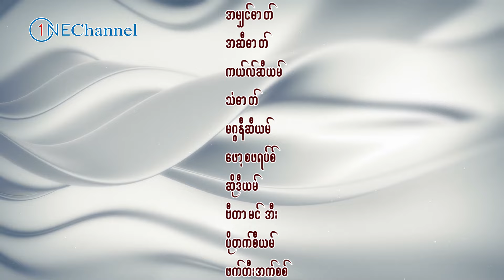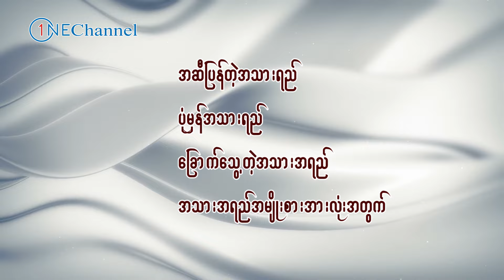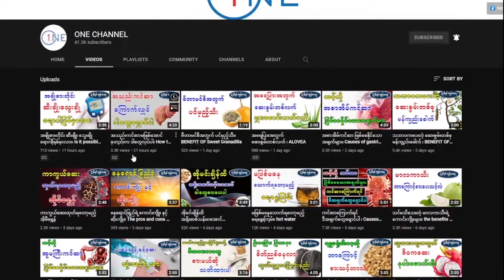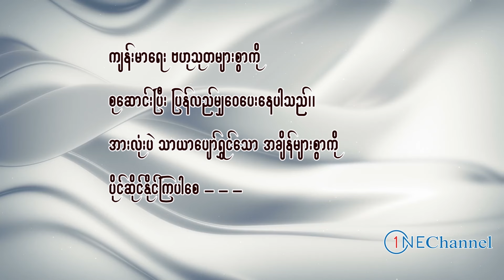အရေပြားအတွက် မရှိမဖြစ် တမာရွက်၊ Health benefit of neem leaves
One Channel ပရိတ်သတ်များအားလုံးပဲ မင်္ဂလာပါ၊ ဒီနေ့မှတော့ One Channel ပရိတ်သတ်တွေအတွက် မရှိမဖြစ် တမာရွက်အကြောင်းကို တင်ဆက်ပေးလိုက်ပါတယ်။ One Channel ပရိတ်သတ်များအားလုံးပဲ သာယာပျော်ရွှင်သော အချိန်များစွာကို ပိုင်ဆိုင်နိုင်ပါစေ - - -- -